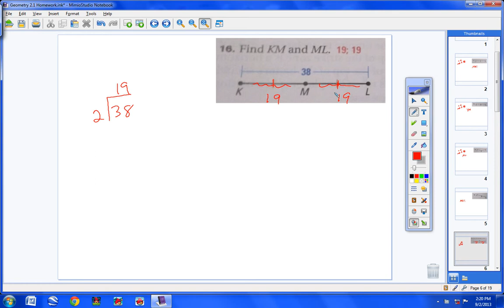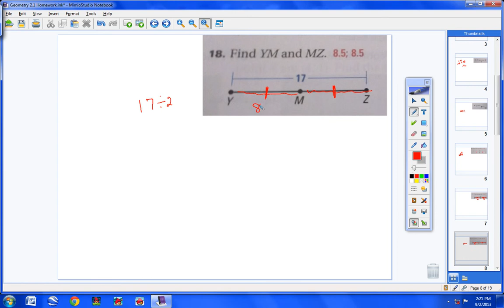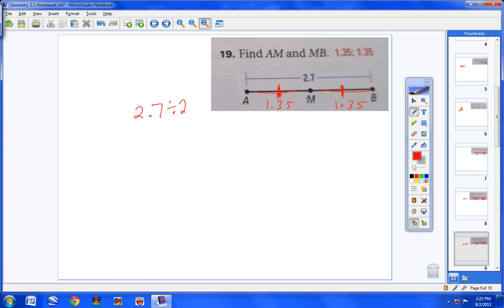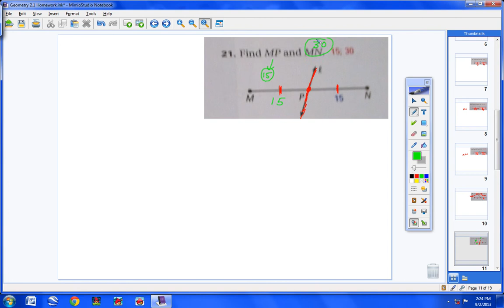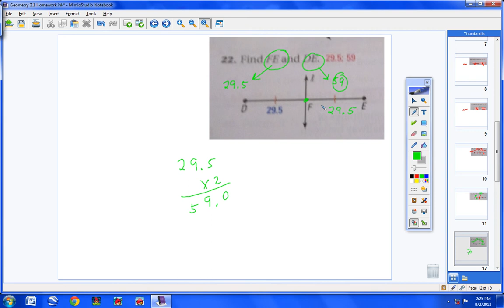Lesson 2.1 Homework